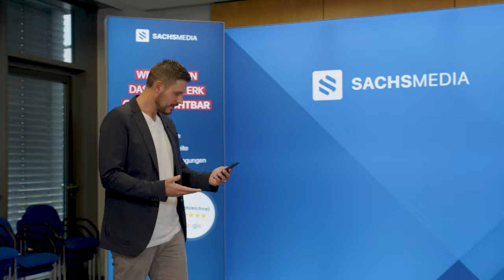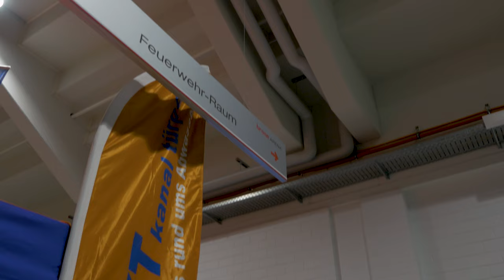Bodenmann Vlog #3 - Hinter den Kulissen: Messevorbereitungen mit Stefan Sachs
Willkommen zurück auf unserem Kanal!

Heute wird es wieder spannend, denn wir holen Stefan Sachs höchstpersönlich aus dem Sachs Media Büro, um exklusive Videos für Bodenmann zu drehen. 🎬🔧

Genießt Aufnahmen des Messeaufbaus aus verschiedenen Perspektiven.

Außerdem erfahrt ihr noch einmal im Detail, was Bodenmann eigentlich mit Sachs Media zu hat!

Wir zeigen euch auch, wie jedes Teammitglied seinen Beitrag leistet, um sicherzustellen, dass alles läuft.